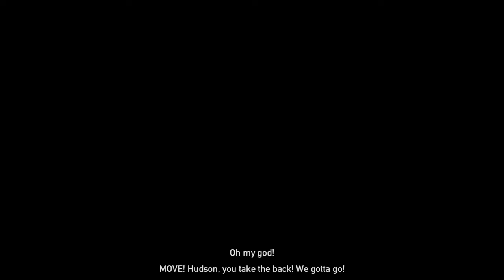FAR CRY 5 - WHERE IT ALL BEGIIN